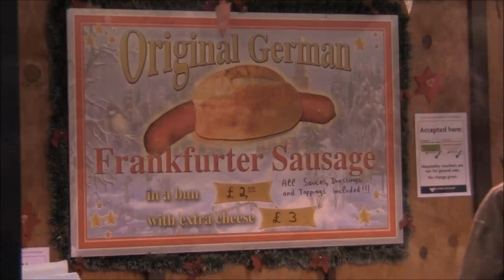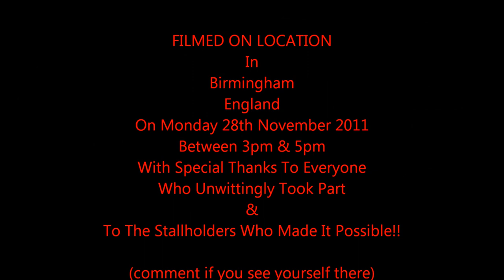Birminghams 'Frankfurt German Market' - 28/11/2011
A 'light & dark tour' of this now famous 'Frankfurt German Market' in Birmingham England. It is reputed to be the largest of it's type outside of Germany & is now in it's 10th year.
The 'tour' takes us along New Street from the equally well known 'Bull Ring' Shopping Centre to Victoria Square with it's Council House & Town Hall. On into Chamberlain Square We enter the 'Christmas Craft Fair' which continues through into Centenary Square to end outside the ICC (International Convention Centre) & Symphony Hall.
After dark, We retrace our steps to to end our visit at Corporation Street. If you need more information, see